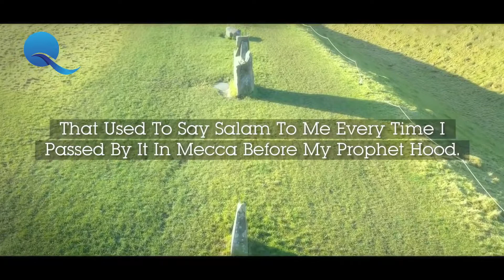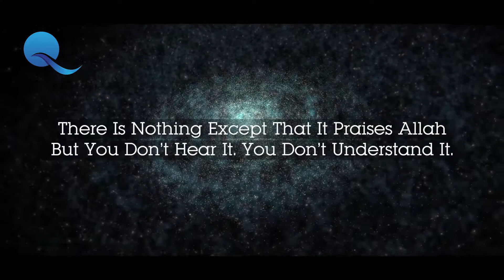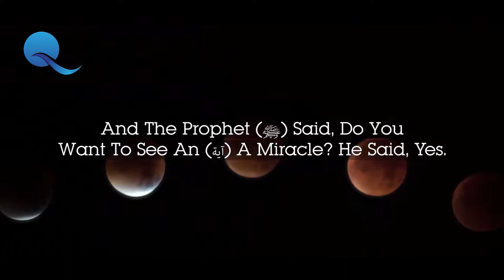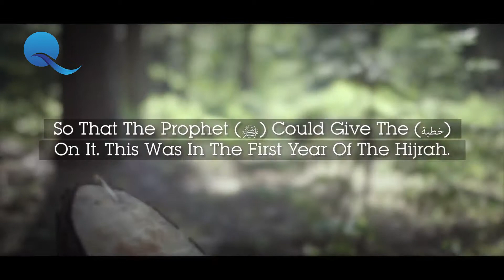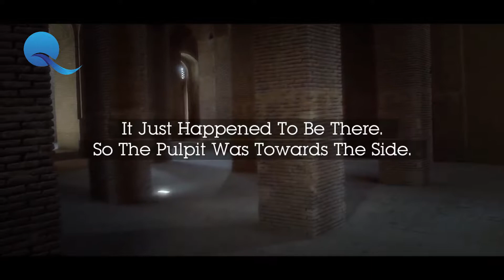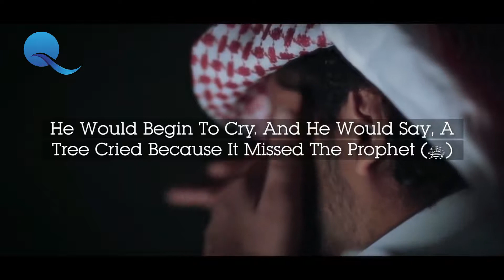4 (Mind Blowing) Miracles of Prophet Muhammad (saw) by Yasir Qadhi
4 (Mind Blowing) Miracles of Prophet Muhammad (saw) by Yasir Qadhi